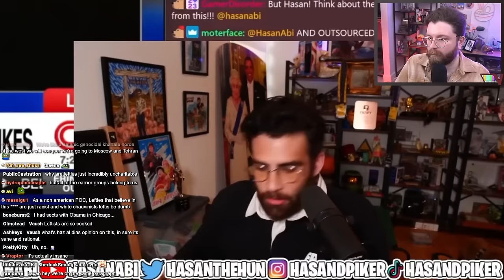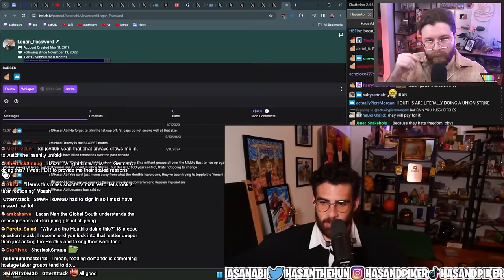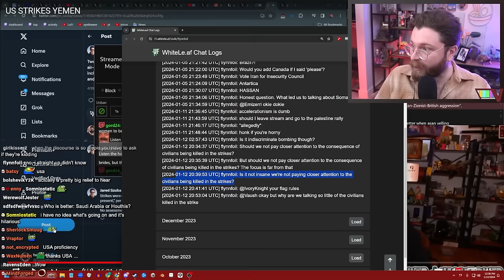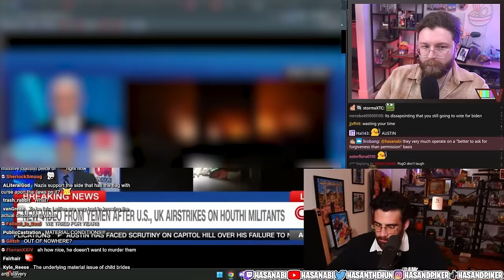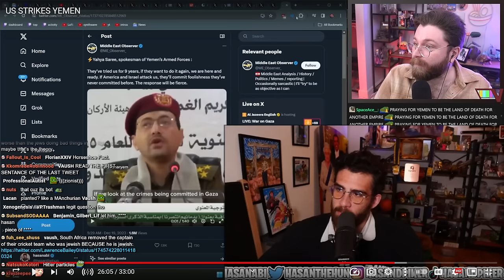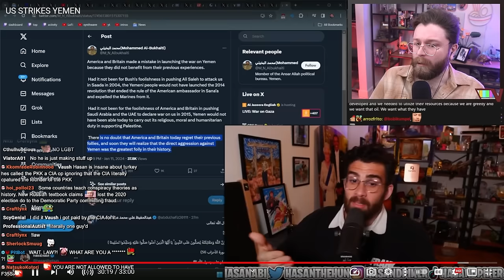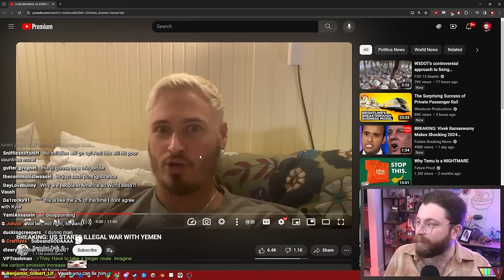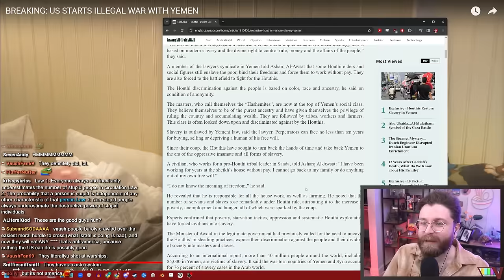THESE ARE LITERAL N*** TALKING POINTS — Leftists Defend The H0uthis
🌟 Other Socials 🌟

0:00 Intro / Hasan
1:13:55 Kyle Kulinski